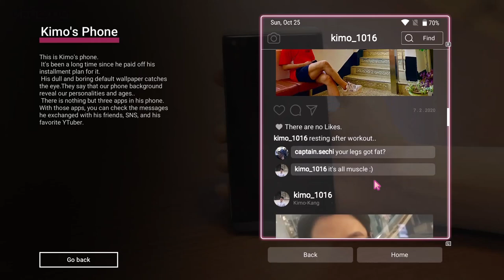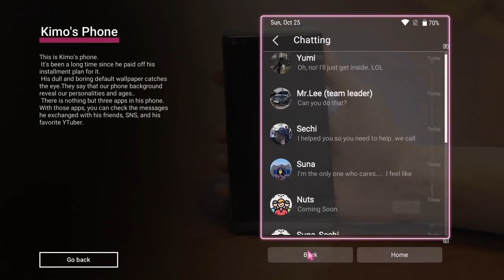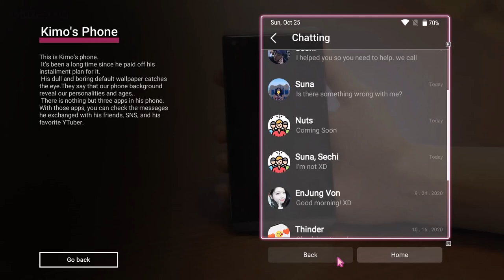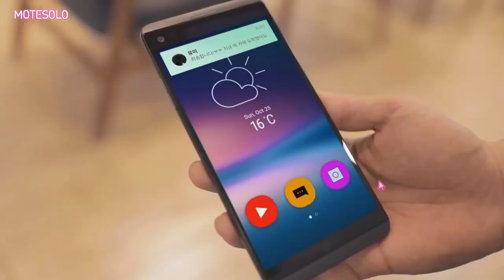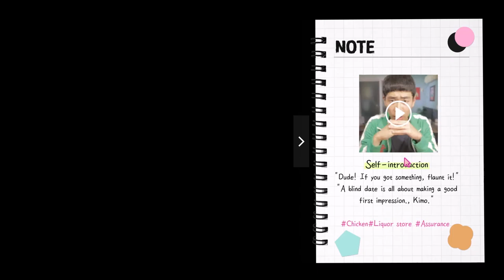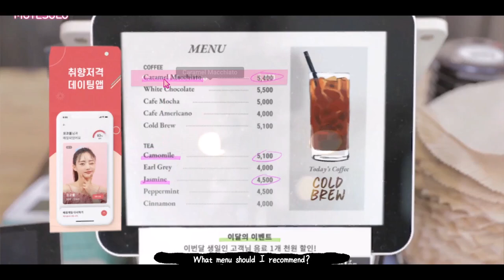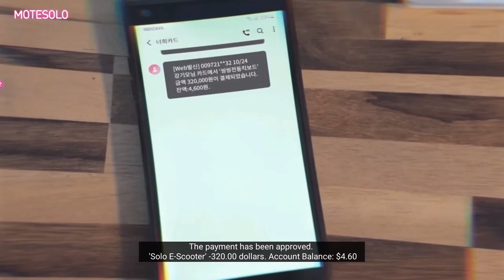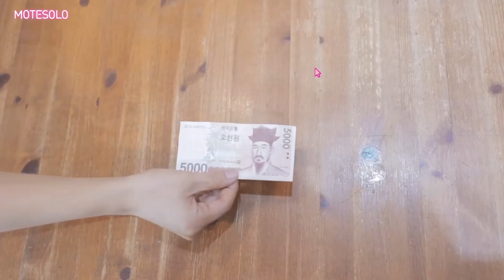Motesolo No Girlfriend Since Birth Switch NSP - Play With Yuzu | TAODUNG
..:: Motesolo No Girlfriend Since Birth Switch ::..

Embark on an emotional journey with the interactive movie game "Motesolo," now available on the Nintendo Switch™! Step into the shoes of Kimo Kang, a thirty-year-old who, despite his love for caramel macchiatos, has never experienced the intricacies of a romantic relationship, earning him the title of Motesolo.

As you navigate through the story, your choices will shape Kimo's destiny in the unpredictable world of love. Can Kimo overcome the challenges that come with his lack of relationship experience and make this blind date a triumph? The fate of his heart is in your hands – will you guide him to a successful love story? Discover the highs, lows, and unexpected turns in Kimo's quest for love in "Motesolo No Girlfriend Since Birth" on the Nintendo Switch!